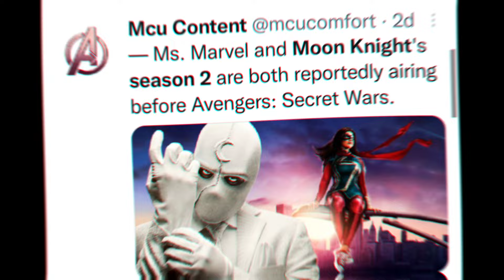Moon Knight Season 2 Release Date 2023 Disney Plus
Moon Knight Season 2 Release Date 2023 Disney Plus. Here's what I hope gets announced for Marvel Disney Plus at D23:

Werewolf By Night Trailer
 .Echo Footage
 .Secret Invasion Cast Details
 . Wonder Man Casting
 .Loki Season 2 Footage & Details
 。Ms. Marvel Season 2
 . Moon Knight Season 2
 。Nova Series